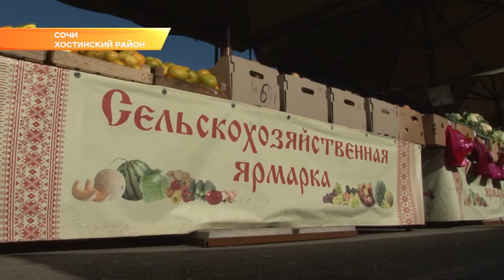В Сочи откроют еще пять сельхозярмарок. Новости Эфкате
Сегодня в Сочи работает уже 7 сельскохозяйственных ярмарок. Продукция от кубанского производителя пользуется большим спросом у горожан, поэтому вопрос увеличения числа сельхозярмарок у руководства Сочи стоит на постоянном контроле.

Еженедельно на ярмарках Сочи продается 50 тонн сельхозпродукции. В выходные дни за кубанскими продуктами туда приходят порядка 15 тысяч человек. Вот уже 8 лет благодаря фермерским ярмаркам в Сочи удается уходить от посредников и от накрученных цен. Обязательным условием на сельхозярмарках является и наличие социальных рядов. Сочинские пенсионеры здесь продают фрукты-овощи со своего огорода.

По результату проведенного мониторинга, на сельхозярмарках цены на 10-20% ниже рыночных. И это важный момент в системе ценообразования, отмечает глава города.